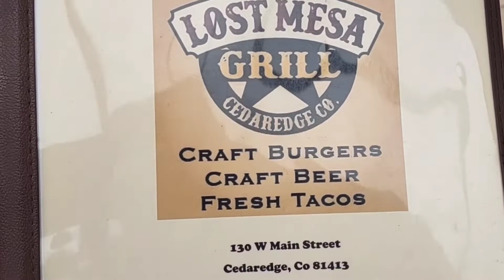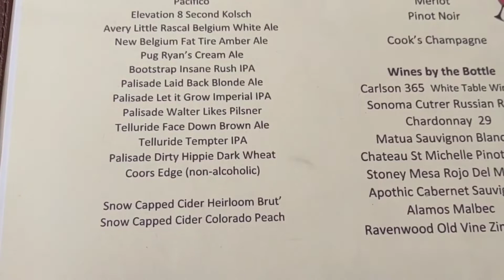Lunch at Lost Mesa Lakes grill,.Eagle in the campground,more fog